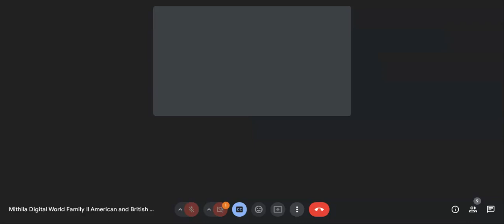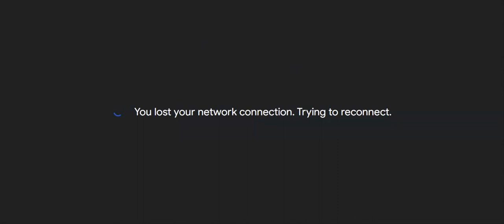3.8.2024 Kids science session by Scientist Chaturanan Mallik sir live from Village, City, USA and UK